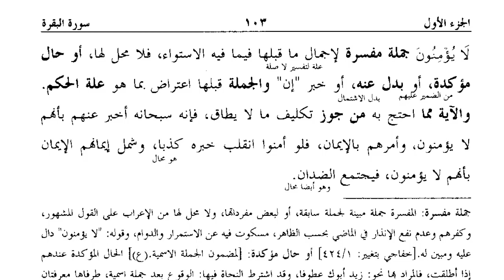سبق_30_سورۃ البقرہ _أأنذرتہم_قراءت_لا یؤمنون _Hazrat mufti shahid ubaid sb db